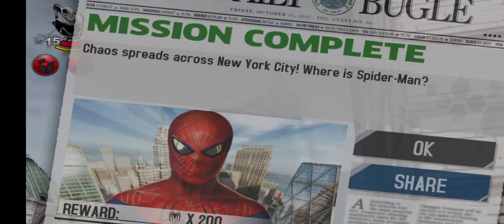The amazing spider man walkup though part 8#theamazingspidermangameplay